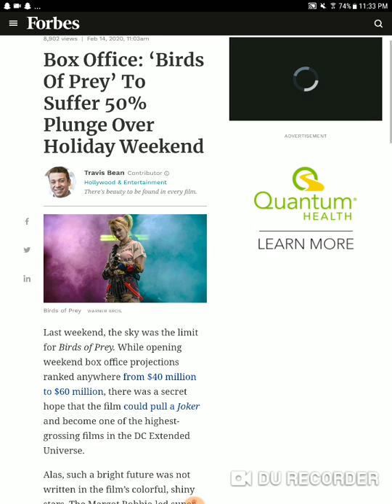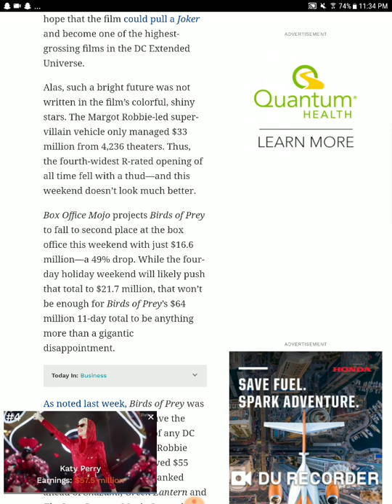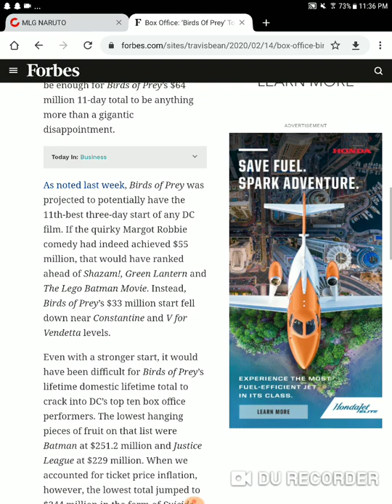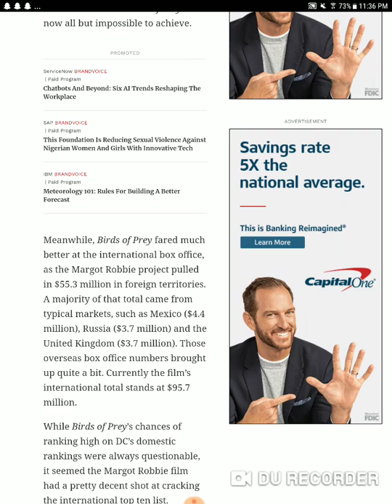Birds of prey dropping 50% at the box office